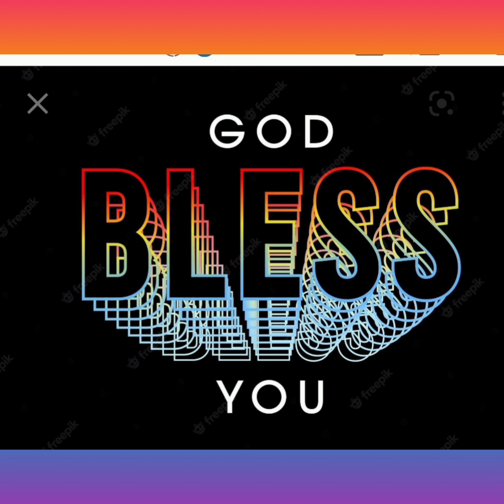ANNADHANAM PHOTOS OFSRI CHNADRA RAO GARU,SRI VISHWANADHAM GARU SRI K.V.SUBBA RAO GARU 3FRIENDS GROUP